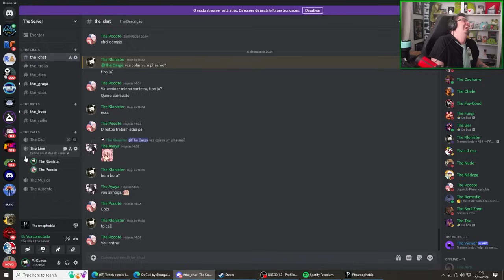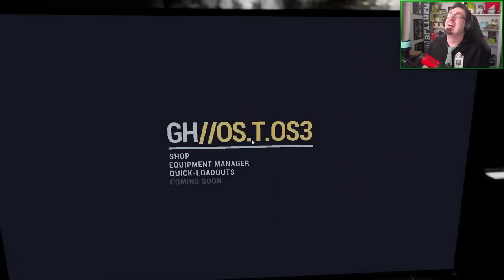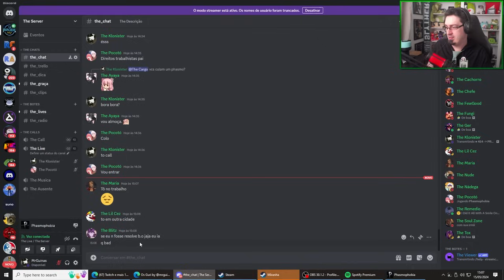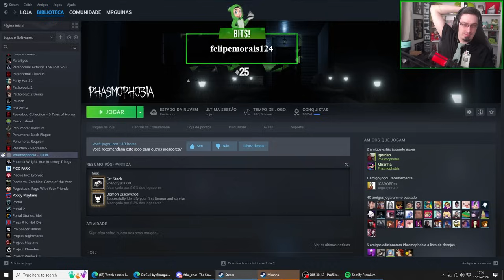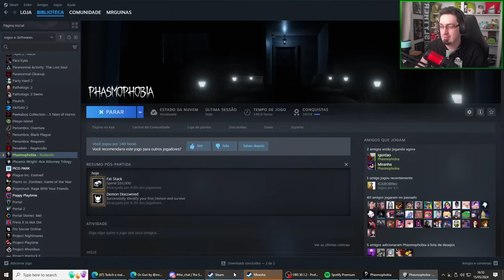GUINAS JOGA PHASMOPHOBIA AO VIVO!! - COM MIRANHA (#25)